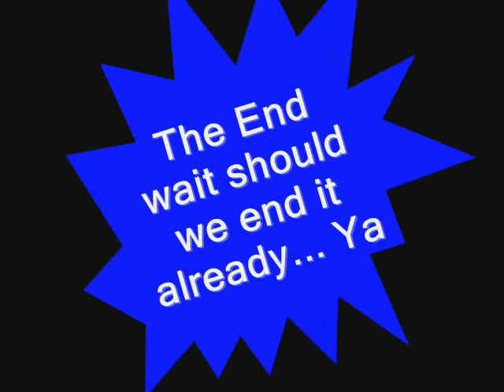Ya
codyroy's number 1 word... Ya